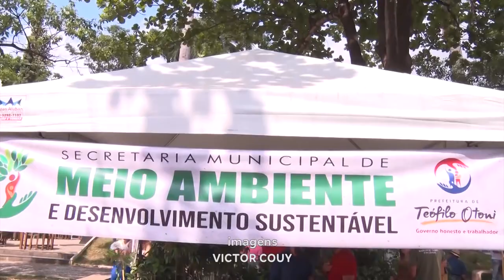Ação Solidária: Prefeitura de Teófilo Otoni Troca Mudas Frutíferas por Brinquedos.